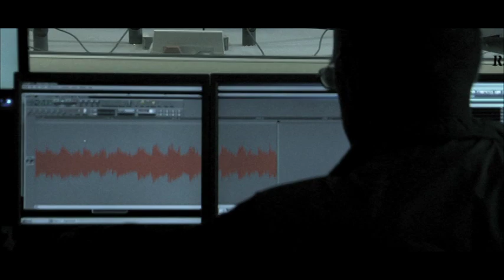NIGHT RIDER SYMPHONY - W GROCIE KRÓLA GÓR